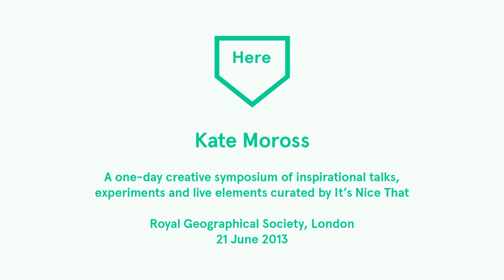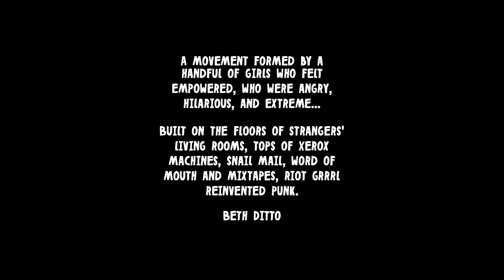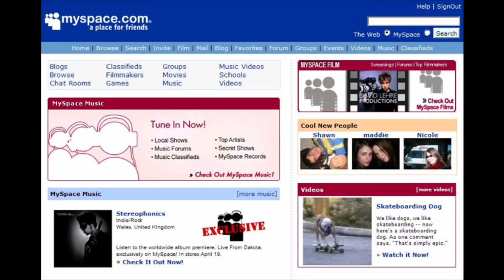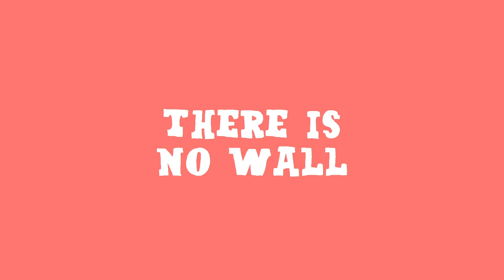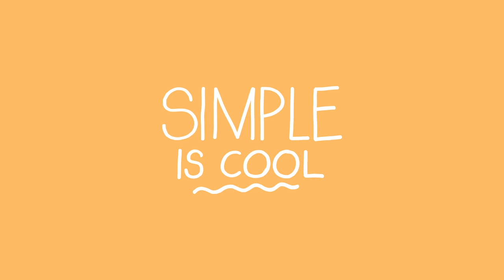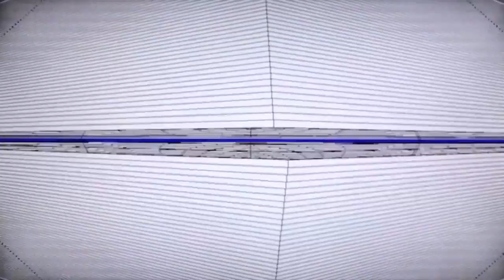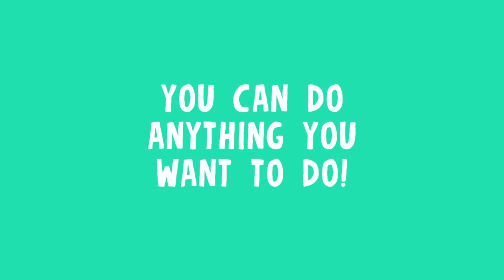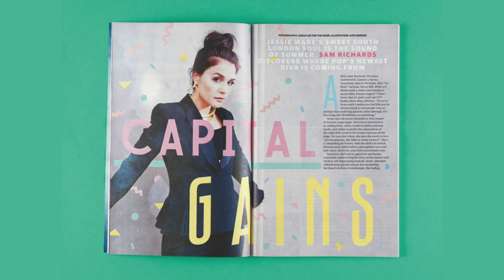Here 2013: Kate Moross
Renowned graphic artist and art director Kate Moross takes to the stage at our Here 2013 symposium to talk about the new rules of the game and how to maximise your creative potential.